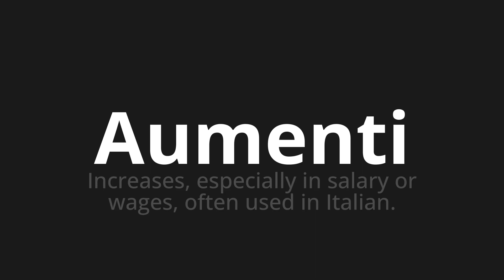How to pronounce Aumenti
Master the Pronunciation of 'Aumenti Which means increases' - which means : Incaases, Espencially in Salary or Wages, often used in Italian. 📝 with @PizzaPronunciation 🎓🗣️ - [Your Guide to Italian]

Learn to pronounce 'Aumenti' perfectly in Italian with our easy and engaging tutorial by @PizzaPronunciation! 📖📽️ In this comprehensive video, we provide you with native speaker examples 🗣️👂 and phonetic breakdowns 🎵 to ensure you get the pronunciation just right.

How to say Increases in Italian